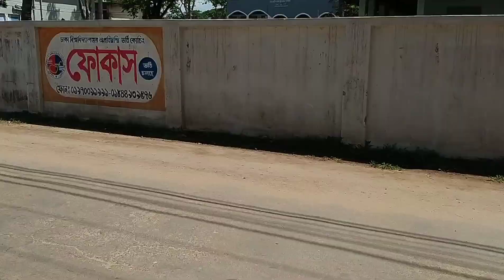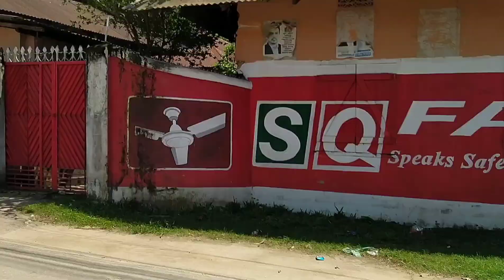সুনামগঞ্জ Sunamganj Bangladesh 2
সুনামগঞ্জ শহর Sunamganj town